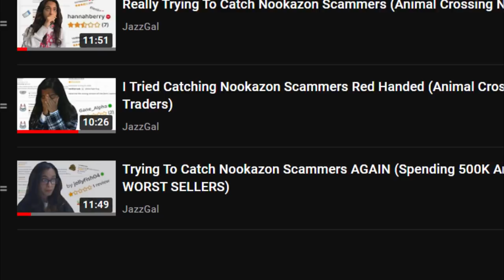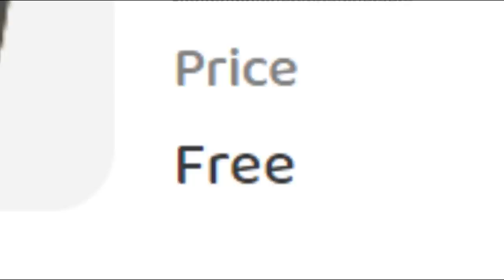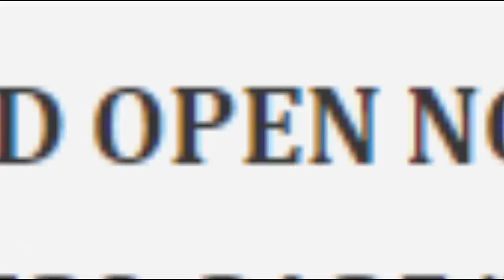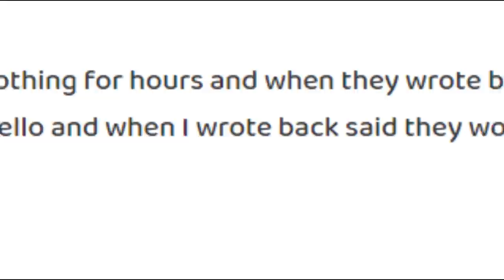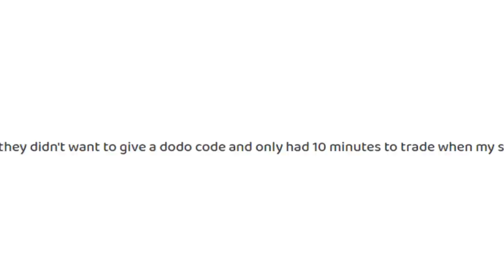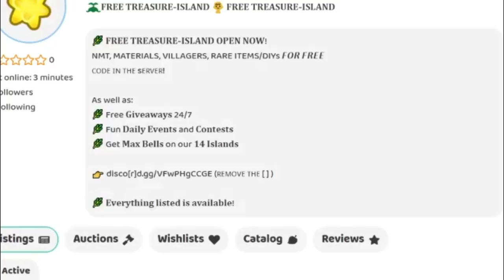The 8 Types Of Nookazon Scammers In Animal Crossing New Horizons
acnh nookazon scammers - which type have you come across before?

not sure if i'll make another one of these animal crossing new horizons scammer vids again... i'll have to see lol. i just didn't know what to upload today oops.